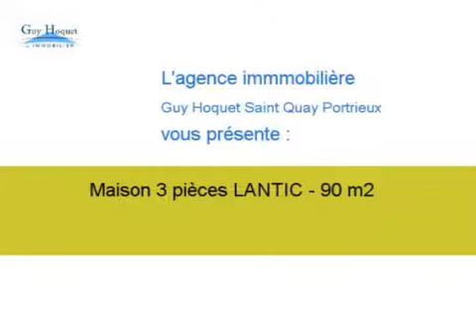Achat Vente Maison LANTIC 22410 - 90 m2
Cliquez sur ce lien pour en savoir plus (prix, contacts)

A vendre à LANTIC une maison de 90 m2.

Annonce immobilière : Achat Vente Maison LANTIC 22410 Côtes d Armor